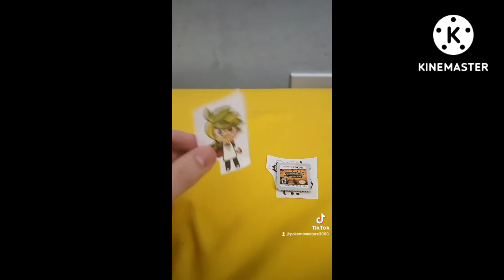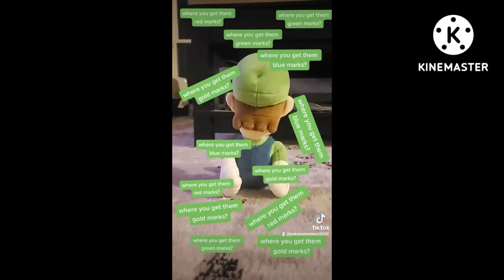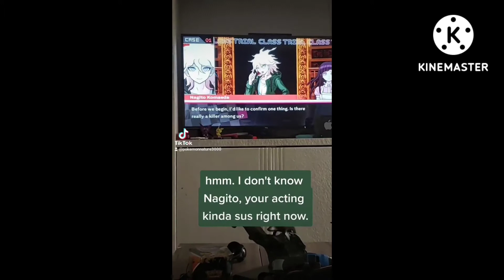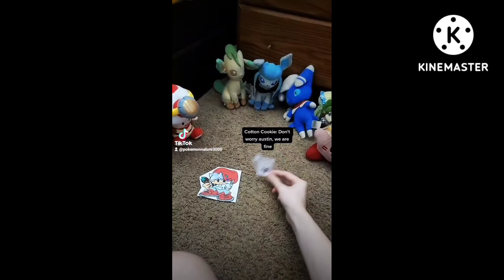Tik Tok Compilation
Bad news, I won't be able to upload plush videos on tik tok anymore. Don't worry, the danganronpa plush series is still going to happen, it's just I need to find a way to film it. So please be patient, okay? (So consider this a little, a farwell gift to plush content on my tik tok account) (also small plush video near end)